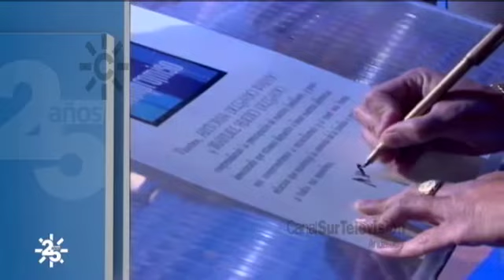"Tal como somos" y más programas | 25 años de Canal Sur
Por la plaza de "Tal como somos" se paseó la cultura popular de toda Andalucía. Ana Senovilla condujo el primer programa de testimonios de Canal Sur, "¡Qué buena gente!". Homenajes emotivos, besos y abrazos rebosaban por el plató de "Senderos de gloria", presentados por Consuelo Berlanga. Irma Soriano ha presentado por las mañanas, por las tardes y por las noches ("Irma de noche"). En "El compromiso" los invitados firmaban su declaración de buenas intenciones ante la notaria Ana Lozano.
"25 años. Mucho que ver contigo", con motivo de los 25 años de emisiones de Canal Sur Televisión, recuerda fragmentos de programas con participación popular.
[Programa "25 años. Mucho que ver contigo", 20 de enero de 2014. Canal Sur Televisión]

20/01/2014 ma2mm